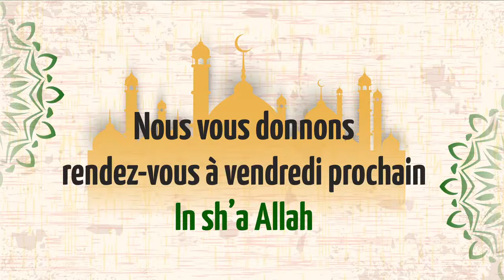Séance de Questions - Réponses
26/03/2021